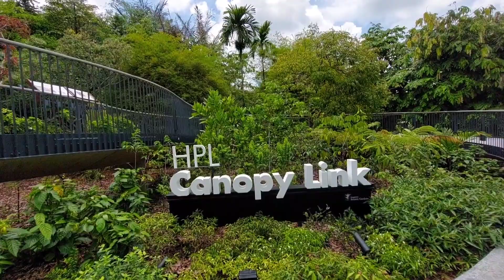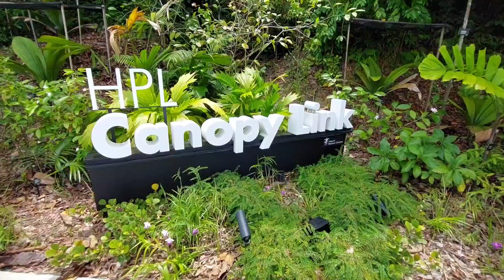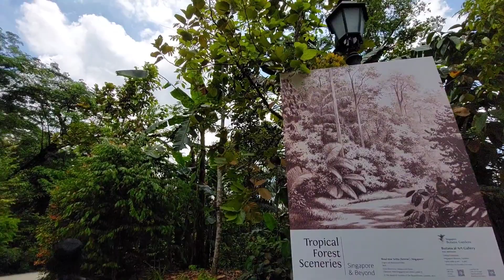P2/OFW Explored @Gallop Extension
This is P2 of my hiking day with my friend @Singapore Botanic Gardens Gallop Extension.